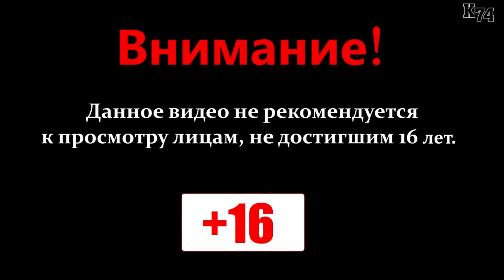SpinTires обзор мода ( Volvo ) Доработка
►►►RaidCall  ID:10774855◄◄◄

Автор доработки: Алексей Неганов